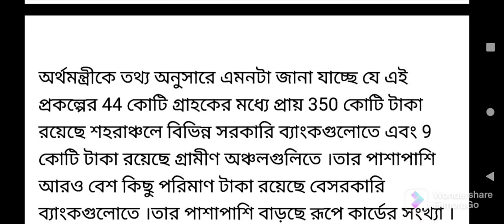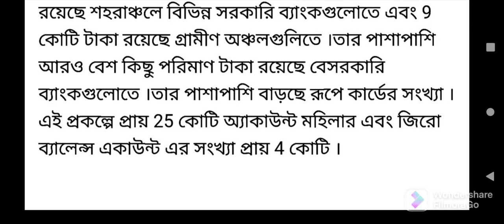প্রধানমন্ত্রী জনধন একাউন্ট থাকলেই পাবেন 500 টাকা? বিরাট ঘোষণা প্রধানমন্ত্রীর। একাউন্ট থাকলে দেখুন।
lakshmir bhandar
lakhir vandar prokolpo from